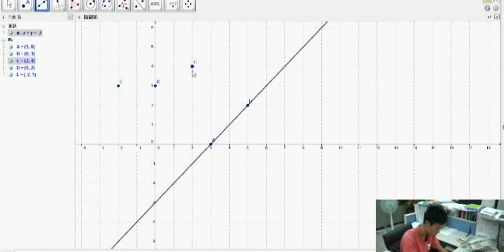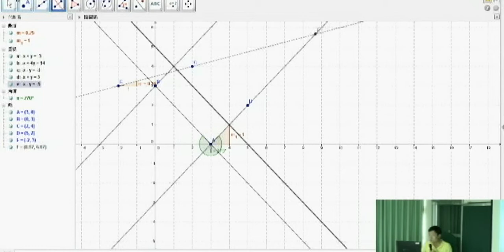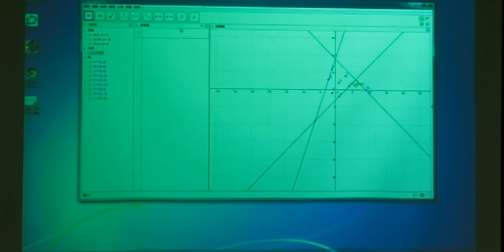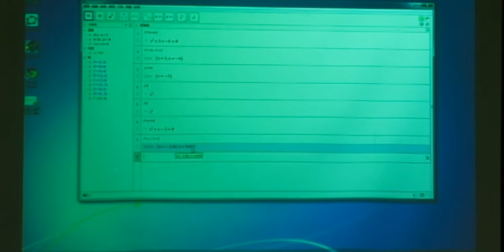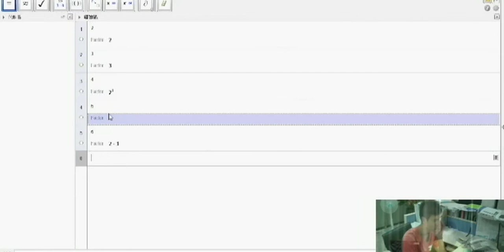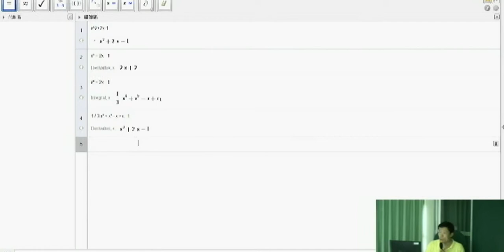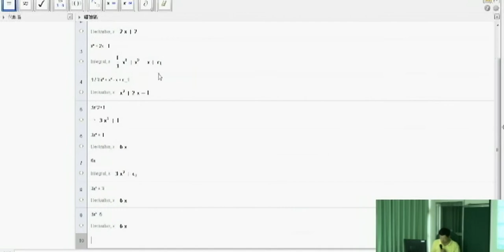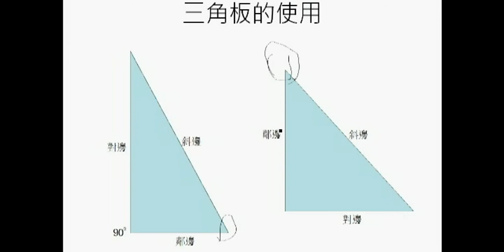教學輔助工具使用VTS 01 2 x264 001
臺東專科學校
李韶瀛老師